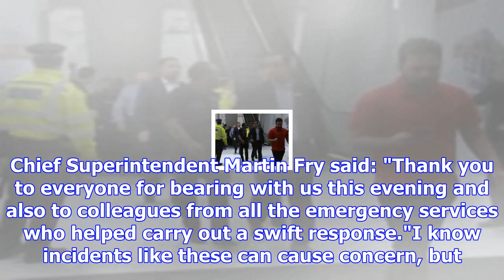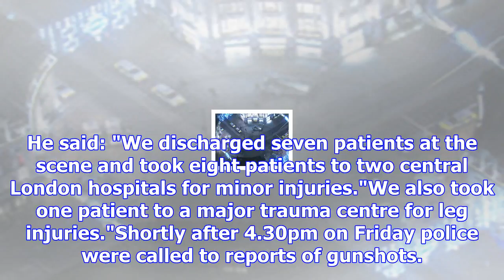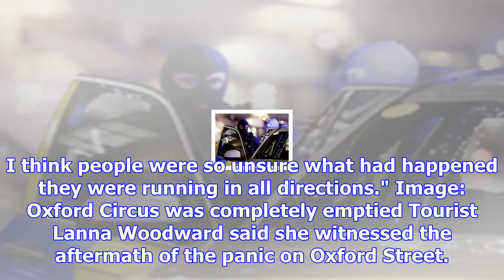Oxford circus alert caused by 'altercation' between two men, say police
An "altercation" between two men on a Tube platform is thought to be the reason behind a mass evacua...